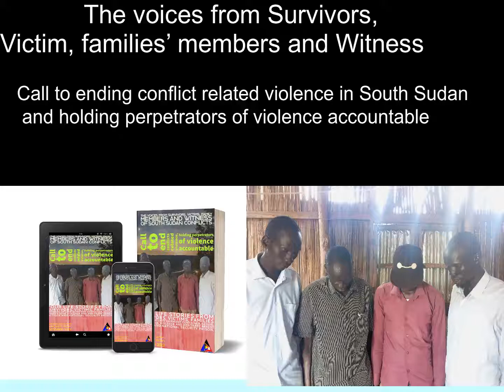Narratives video of John Survivor of shipment container in Leer County of Unity State Bentiu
To watch the documentaries videos of this Monthly Publication Check our Websites & YouTube Channel for Monthly Publications & Videos tv/

October/20/2022
Juba South Sudan

The voices from Survivors, Victim, families’ members and Witness of South Sudan Conflict

The Junub Aid Media and the Office of the Nile Star Global – NS-Global Organization, published this Monthly awareness paper jointly as Call to ending conflict related violence in South Sudan and holding perpetrators of violence accountable.

It contains the findings of investigations conducted by Fellow of Media & Transitional Justices Academy into human rights violations and abuses and violations of international humanitarian law during fighting between SPLM-AIO and South Sudan’s joint Government Forces and affiliated armed militias/groups – comprising community-based militias.

War Crime committed by various arms, a explanation alarm highlighted by many families was the loss of their loved ones bodies, force full disappearance, Properties Destruction, Raping, Arbitrary arrest: in cases of attacks on villages, families were often forced to flee rapidly and were unable to recover the body or unaware where the body had been buried. In other instances, individuals were presumed to be dead and buried in mass graves in Juba, Bentiu Town, Rubkona, Mayom, Koch, Guit, Leer, Mayiendit, Torit, Wau and Renk.

time monthly publication papers highlight facts and step to follow about Transitional justice refers to the set of judicial and non-judicial measures undertaken to address the legacy of massive human rights abuses. This includes, amongst others, statutory and customary accountability mechanisms, truth-telling processes, memorialization initiatives, compensation and reparation, and institutional reform which were mentioned in R-ARCSS.

In this First Publication with a call to support Chapter V of the ARCSS, establishes three mechanisms for transitional justice: (1) The Commission for Truth, Reconciliation and Healing (CTRH); (2) The Hybrid Court of South Sudan; and (3) Compensation and Reparations Authority (CRA).  Additionally, the agreement calls for the reform of several institutions, including the Bank of South Sudan, the Anti-Corruption Commission, and the National Audit Chamber. Transitional justice which will help South Sudan heal from the atrocities committed during the conflict and move forward peacefully.

In this monthly papers featuring life stories from victims and survivors of Leer shipment container, Sexual Gender Base Violence, forceful disappearance and arbitrary arrest in National Security Services Blue House.